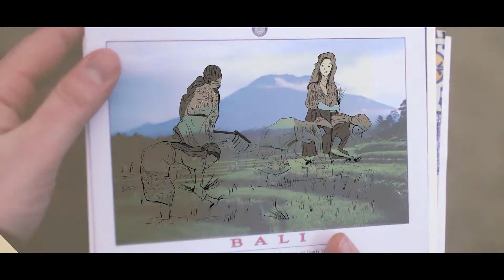Cilou Des idées de géants CP